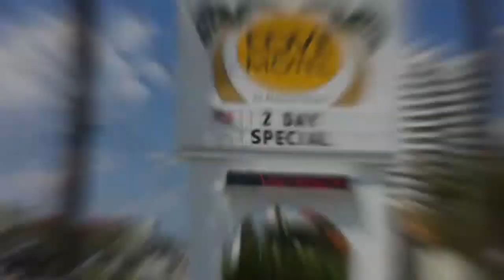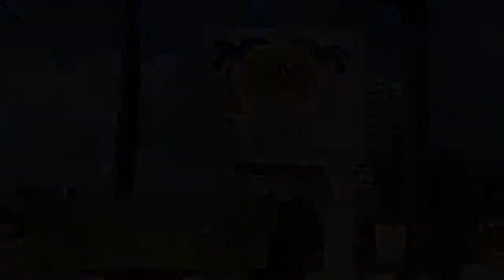Cove Motel Oceanfront - Daytona Beach, FL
Welcome to Cove Motel Oceanfront.  This beautiful Florida motel is located just steps from the water, the perfect place to call home for your romantic getaway or fun-filled family vacation.  We’re just 7 miles from the international airport, and the Daytona Speedway, Manatee Island Park, and other area attractions are nearby.

At Cove Motel Oceanfront, you can stay connected using our free Wi-Fi throughout the property, enjoy a casual dinner outdoors at our barbecue area, or relax on the spacious sundeck surrounding our year-round outdoor pool.  We also have a laundry facilities on-site, as well as fax and copy services, and parking is free.

Cove Motel Oceanfront offers spacious accommodations that are comfortable and spotlessly clean, with cable TV and a coffeemaker in every room.  If you want to prepare your own meals, select rooms include a kitchen with a microwave, refrigerator and a stove.  Room service is also available.

Enjoy your stay at Cove Motel Oceanfront!